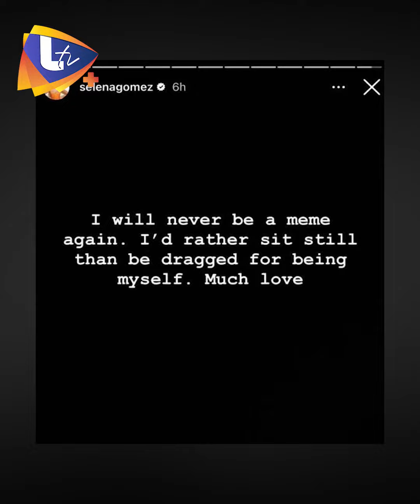سيلينا غوميز متـ ـهمة باستغلال شهرة لاعب شهير.. وهذا ما فعلته في حفل جوائز mtv